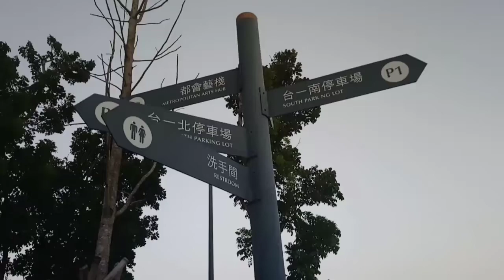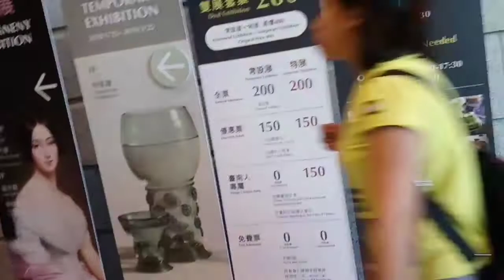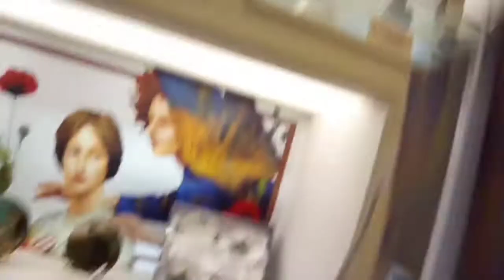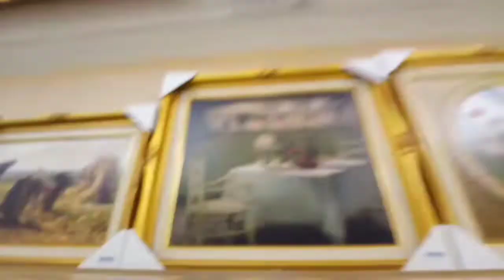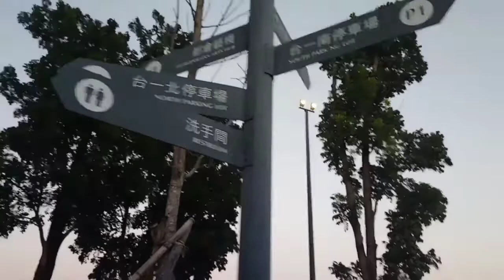Chimei museum (bao`an) TAIWAN vlogs 🇹🇼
Spread love
No hate